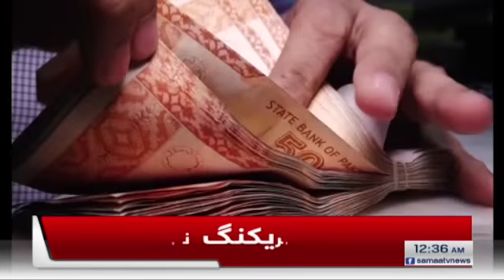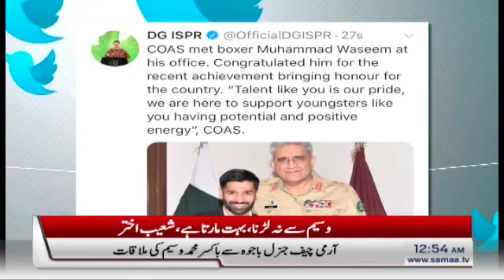Samaa Bulletin - 12AM - 19 September 2019